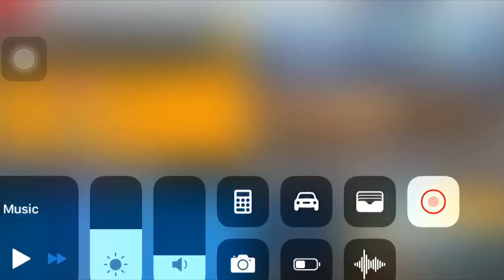Asphalt 8 Weekend Cup 2018 McLaren X2 Azure Coast Reverse 01:10:488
Friends it could be more better lap I do it later. Hope you like the video and enjoy and happy weekend everyone.